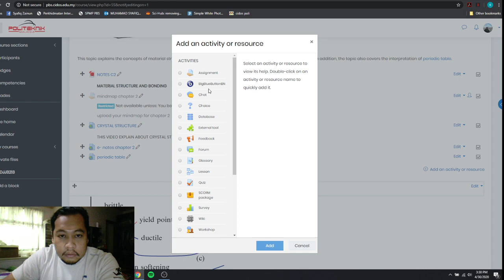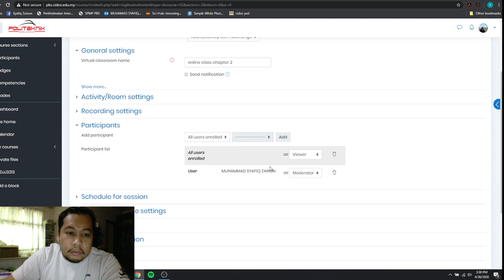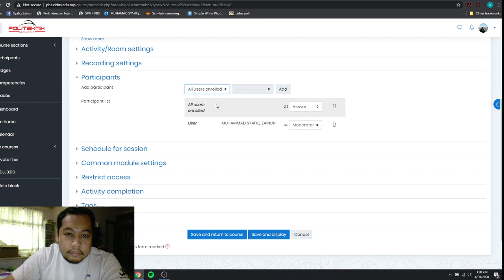Part 1 : cara add bigbluebutton plugin dalam cidos LMS (Politeknik Malaysia)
cara untuk add plugin bigbluebutton dalam cidos LMS politeknik. semoga bermanfaat kepada semua   pensyarah politeknik Malaysia.

video part 2 akan menunjukkan interface yang ada pada bigbluebutton untuk digunakan semasa online classroom dijalankan.